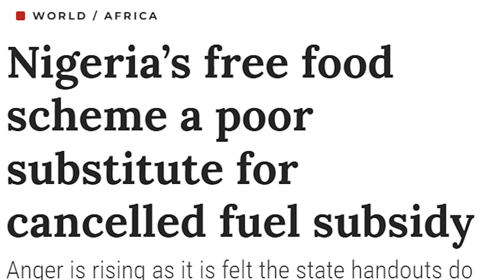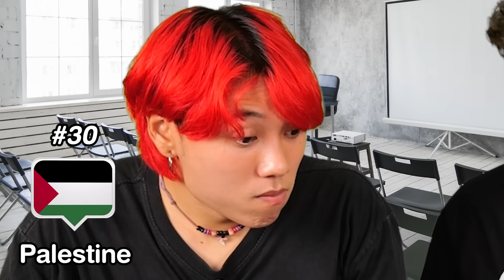ผมลองกิน อาหารกลางวันโรงเรียน 30 ประเทศ !